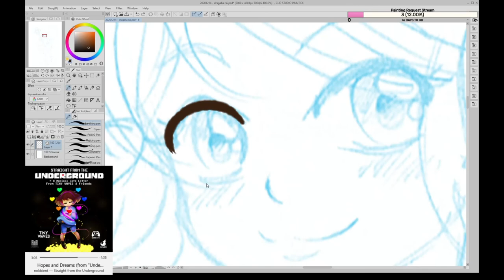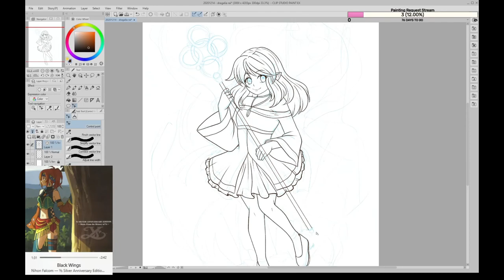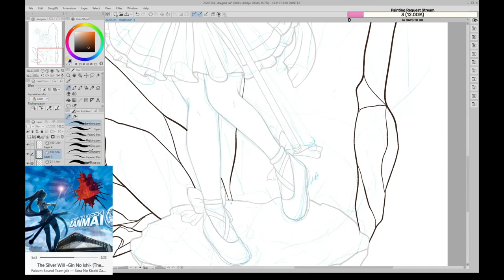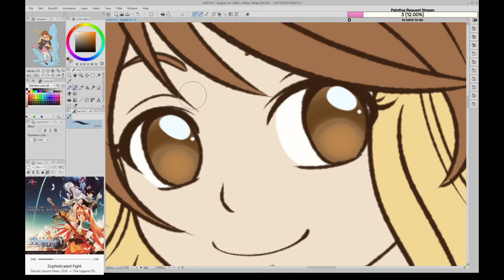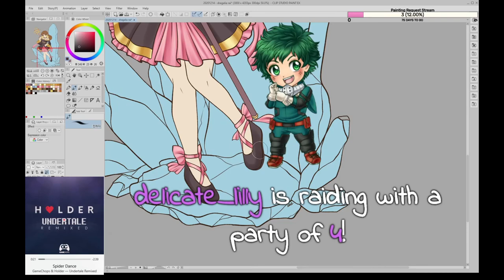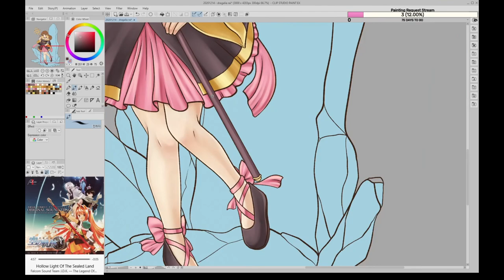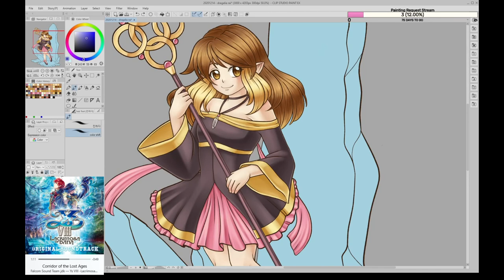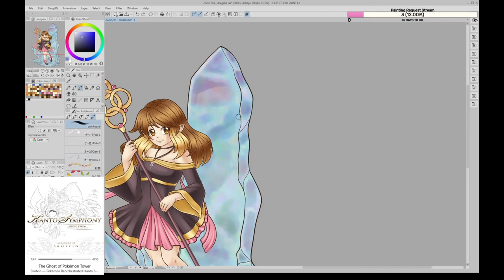Crystal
I have had Clip Studio Paint but it's been so overwhelming learning a new program... but I finally sad down, read some tutorials and did my first piece with it.
I hope you enjoy my namsake OC Raichana

song is Zelda's Graceful Nightmare [Ocarina of Time / Majora's Mask / Wind Waker] by Matheus Manente off the 25yearlegend album which you can get